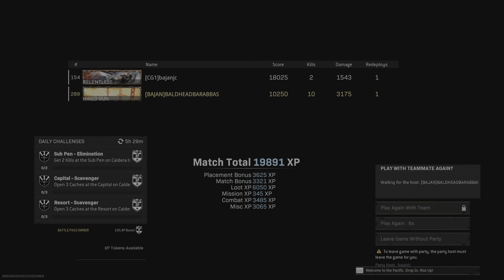3 points for final kill